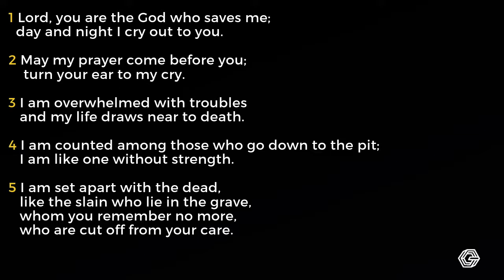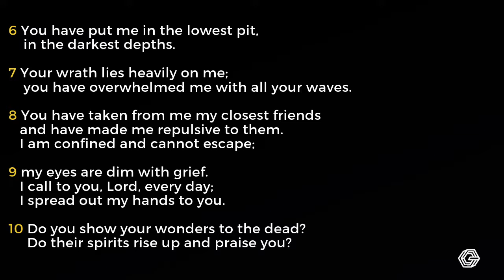Lament | "Password Through The Psalms" series | Nate Winstead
In this part of our "Password Through The Psalms" series, Nate W. touches on lament. Lament in the Bible is a liturgical response to the reality of suffering and engages God in the context of pain and trouble.

JOIN US:
The National Black Theatre
2031 5th Avenue